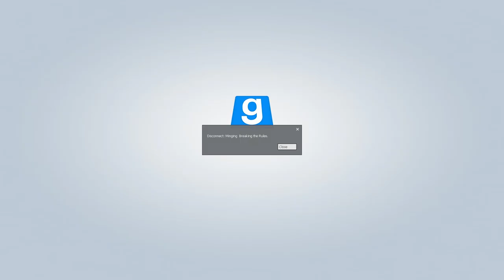My tribute to SUPARSAM25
The minge work of swisherhouse and SUPARSAM25 is phenomenal,  but doesn't happen nearly as often as it should. What better way to hit shitty servers than to take up arms and do it yourself?

Song: Lyre Le Temps - The Mask